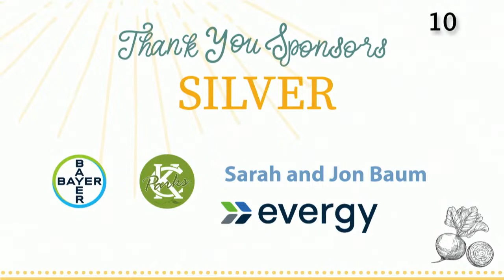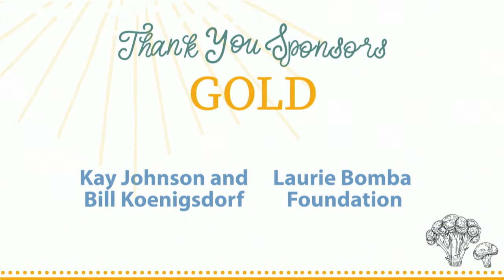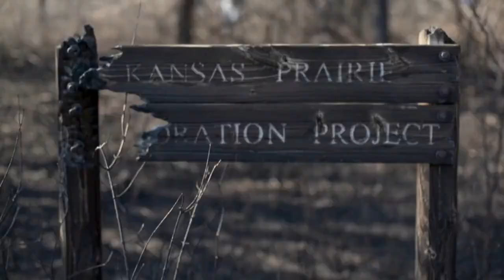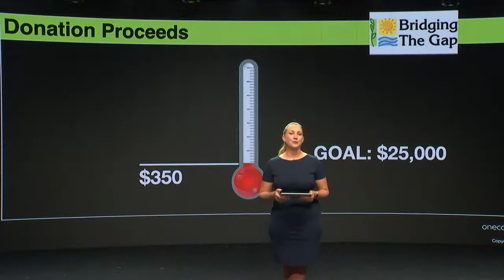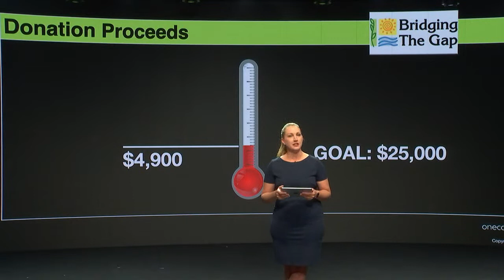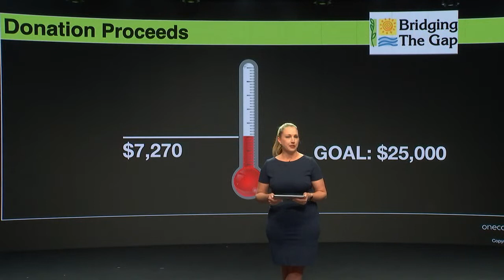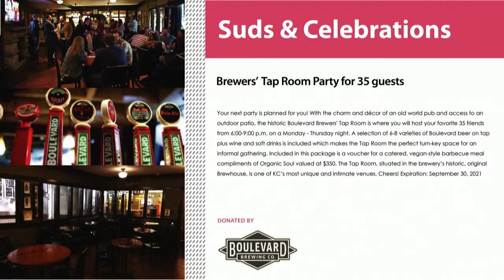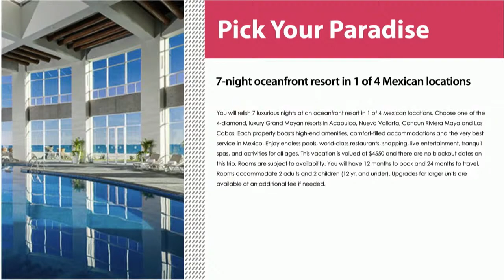Climate Cuisine Gala